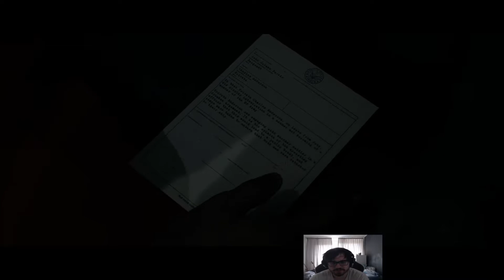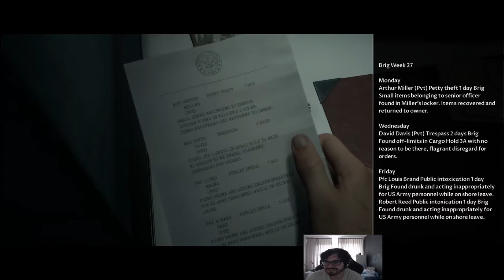Man of Medan - Episode 1 [SL Plays]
Two men come together in order to solve mysteries and scream like little girls!